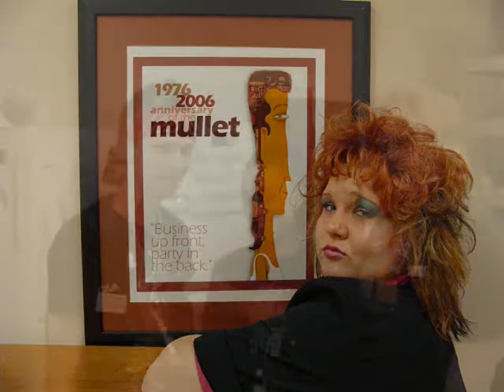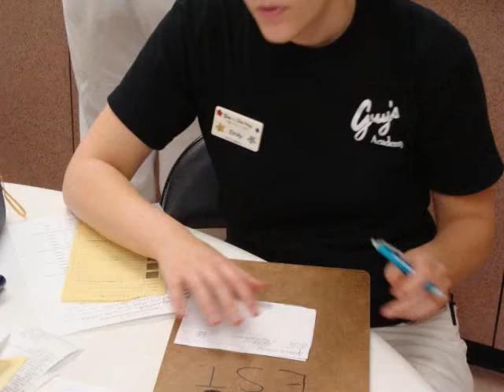GUYS ACADEMY SUMMER 2009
SUMMER FUN HAS JUST BEGUN!